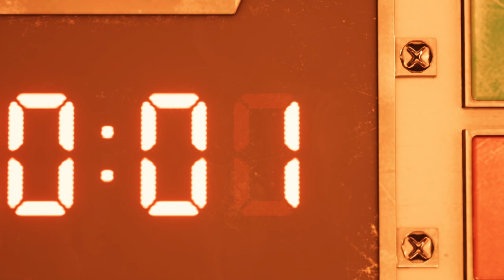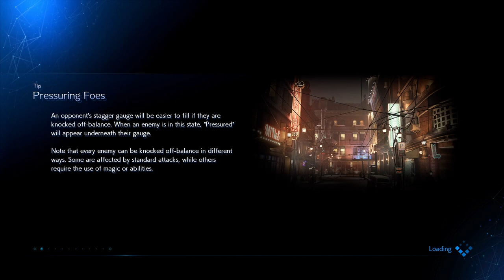Let’s Play Final Fantasy VII Remake BLIND - Episode 1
Hey Guys! So excited for you to join us as we journey through the Final Fantasy VII Remake. Final Fantasy VII is one of my favorite games of all time, and I can't wait to share the nostalgia with y'all! - Jason